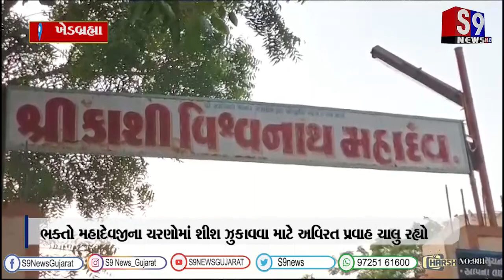ખેડબ્રહ્માના શ્રી કાશીવિશ્વનાથ મહાદેવજીને ભક્તો દ્રારા ભવ્ય અન્નકુટ ધરાવાયો